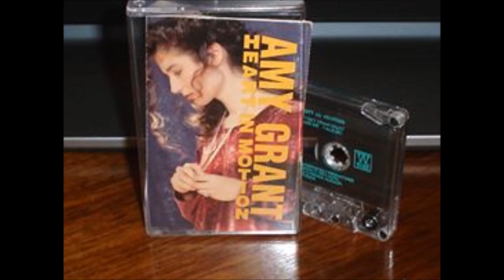AMY GRANT. 02. ASK ME (1991)